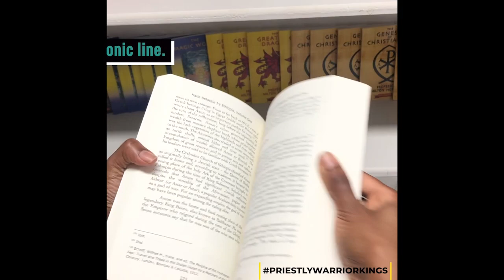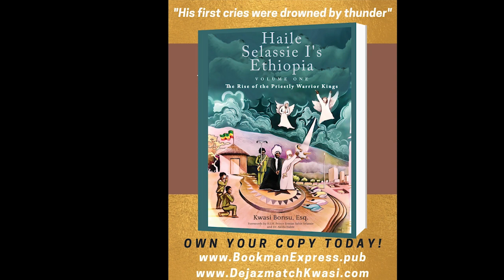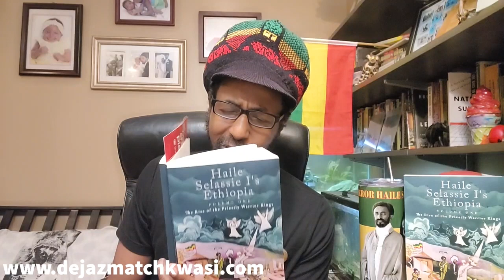EP #127 - Were Menelik II's moves during the scramble for Africa cause for Ethiopia's crisis? (Clip)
EP #127 -  EP #127 -  Were Menelik II's moves during the scramble for Africa cause for Ethiopia's crisis? (Clip)

There is an ongoing crisis in Ethiopia. This episode we examine the history of Emperor Menelik II and the current conflict in Ethiopia. To overstand the conflict it is necessary to know the roots of the division between the Oromo and the Amhara. . To look at the bigger picture there is no better Emperor to examine than Emperor Menelik II himself. In celebration of his earth strong we look at his epic life as told in Haile Selassie I's Ethiopia and see where the division is rooted and then we will offer some solutions in part III.

This is the part one of a three part series where we will exaimne

Wise Mind of H.I.M. Emperor Haile Selassie I

Thank you for your support!

3. Follow Dejazmatch Kwasi and Dejazmatch Kwasi Ecosystem on Facebook

4. Buy "Reading Ras" Merchandise and take a picture in the Merchandise and send I the photo to be posted.

6. Purchase Haile Selassie I's Ethiopia, Volume One, The Rise of the Priestly Warrior Kings

7.  Follow Dejazmatch Kwasi on IG @Dejazmatchkwasi

THE READING RAS MERCH AVAILABLE NOW!